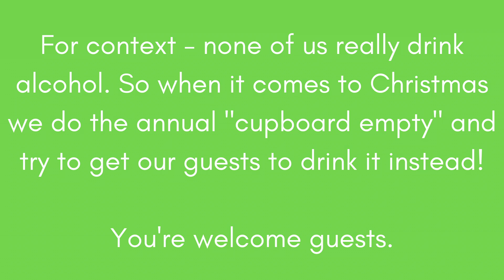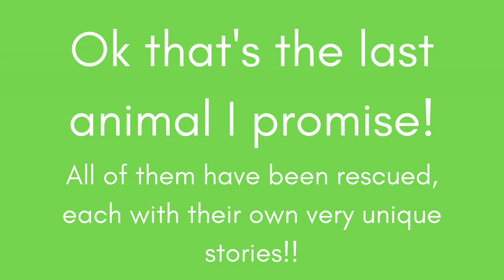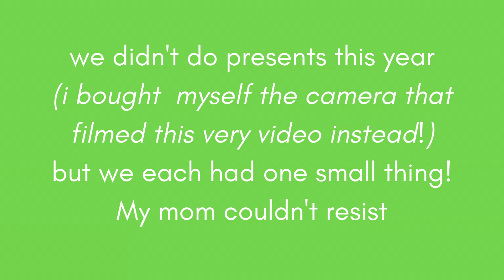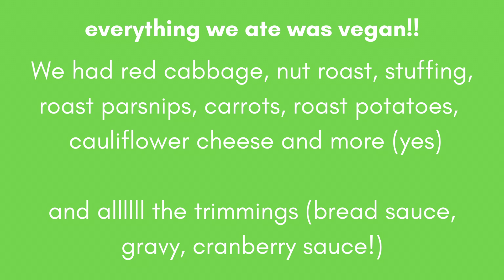VEGAN family Christmas🎄 || What I ate for Christmas dinner with my family (NON-VEGAN APPROVED!) 🌱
Join me for my VEGAN family Christmas including what we all ate together - everything was vegan despite non-vegan family members being there and everyone LOVED the food! A perfect time to show off what vegans eat and convince even the most opposed family members that vegan food tastes AWESOME! (I am very lucky as my mom is fully vegan and my dad nearly 100% too!)

Hope you enjoy it xXx

The amazing music in this video is bought to you by Twin Musicom: